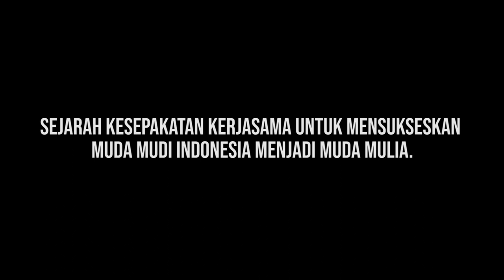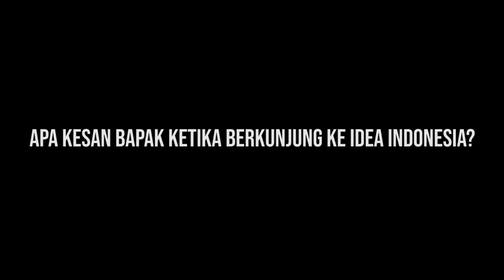PARTNER PENEMPATAN KERJA HOTEL DI LUAR NEGERI